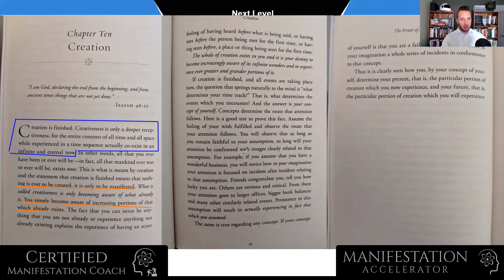This is how your goal has already been manifested! (Neville Goddard)